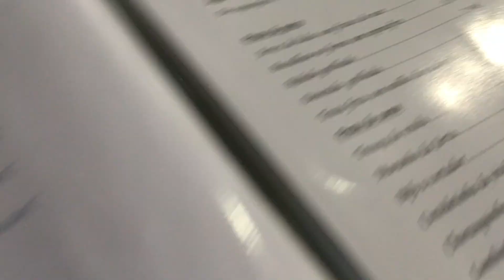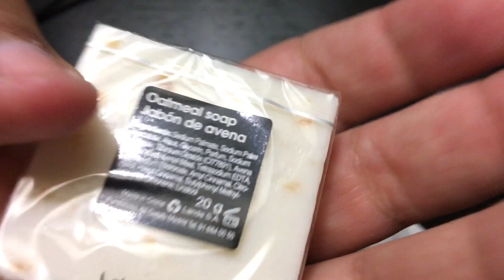Diário da Dieta #53- FUI ATÉ FÁTIMA E DEPOIS AVEIRO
Oláaaaaa a todos, finalmente estou de volta ao meu canal de Youtube e com um Diário da Dieta DIÁRIO MESMO, desde que comecei esta jornada da perda de 40 kilos (objectivo)  tenho gravado vlogs diários e por isso vão acompanhar todos os meus dias, as minhas refeições, as opções alimentares e o conhecer do novo mundo do fitness.

Espero servir de inspiração para vocês que tal como eu têm peso a mais e que se querem livrar de vez destes malditos kilos e de forma saudável.